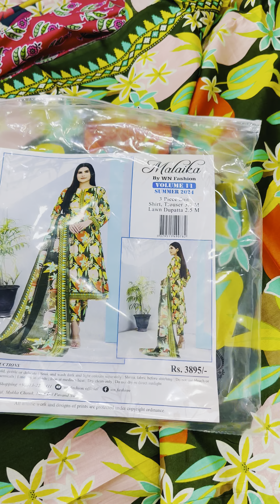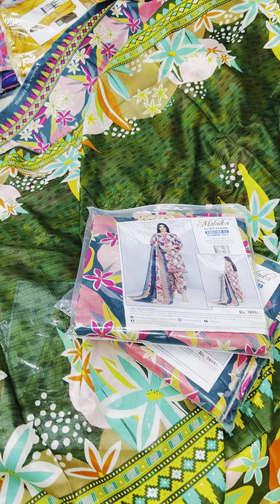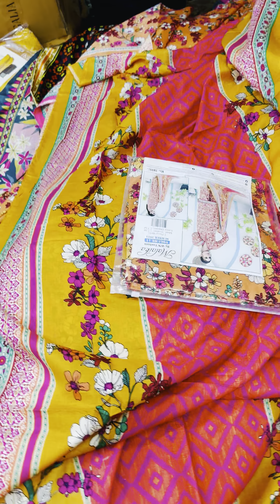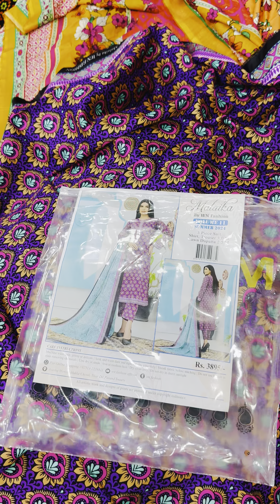Younus Khan Fabrics, GoldMark1 Shopping MallShop Karachi 👈03102810052